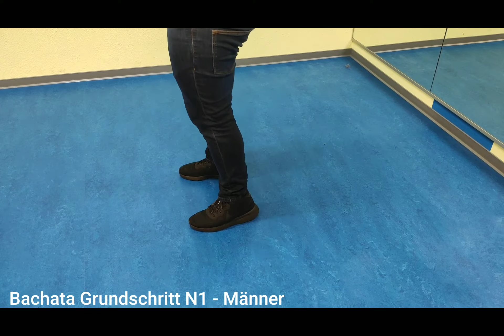Bachata Grundschritt N1 - Männer